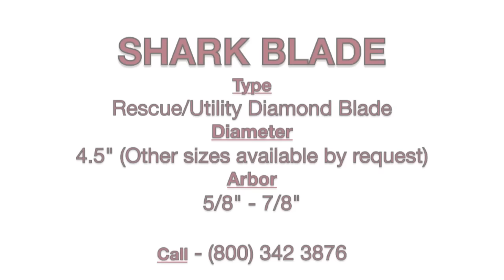SHARK Multi-Cutter Blade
Shark diamond rescue & utility blade by Euro Asian Blades, Inc. This blade can cut through anything!  Wood, glass, tile, metal, or even granite.  During the recording of this video, we used one blade and what you see the same blade cutting all these different material.